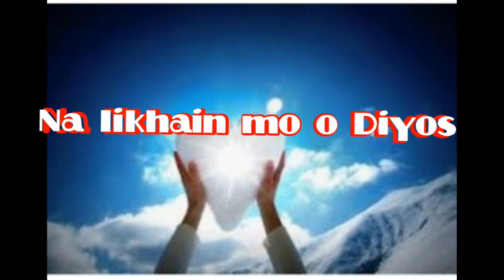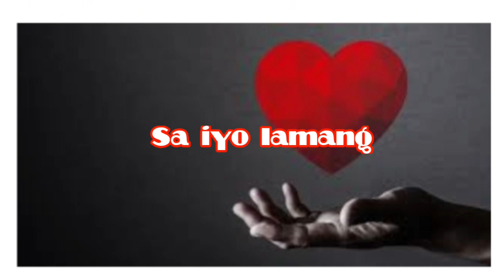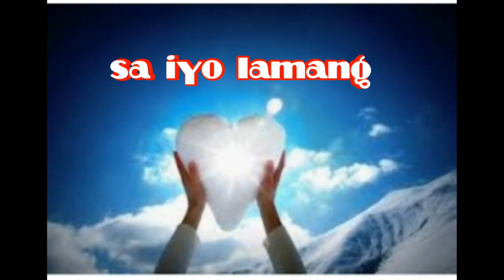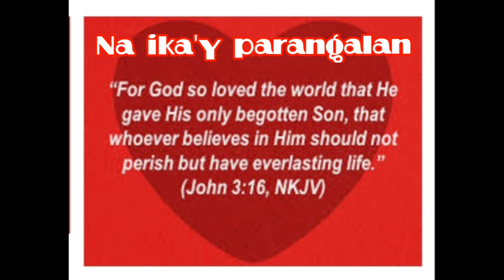PUSONG DALISAY LYRICS|Tagalog Christian Song